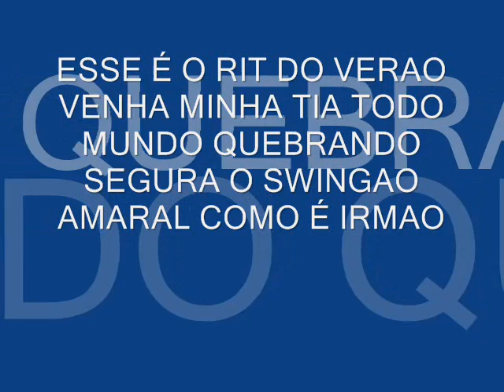LANBAGODE PROVOCA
é o ritmo do verao lanbagode daly provoca